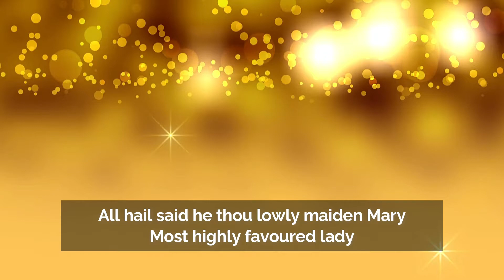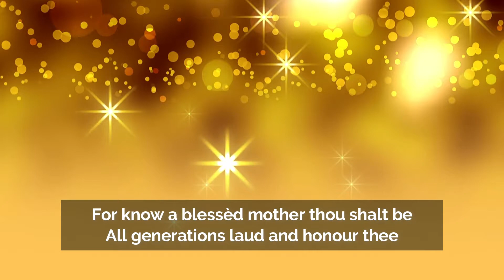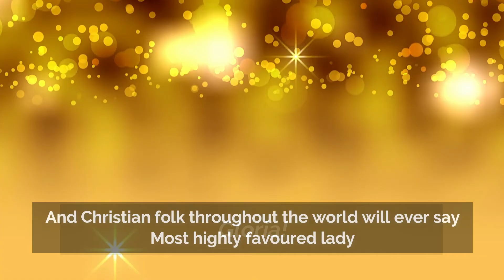The Angel Gabriel with Lyrics Trad. (Choral)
There is something lovely and haunting about this melody. The Angel Gabriel is a "new" carol to me. Pleased to see it on several Christmas CD's. Leave me a message to tell me if you like it. :)

Lyrics

The angel Gabriel from heaven came
With wings as drifted snow, his eyes as flame
All hail said he thou lowly maiden Mary
Most highly favoured lady. Gloria!

For know a blessèd mother thou shalt be
All generations laud and honour thee
Thy son shall be Emmanuel, by seers foretold

Then gentle Mary meekly bowed her head
To me be as it pleaseth God she said
My soul shall laud and magnify His holy name

Of her, Emmanuel, the Christ, was born
In Bethlehem all on a Christmas morn
And Christian folk throughout the world will ever say